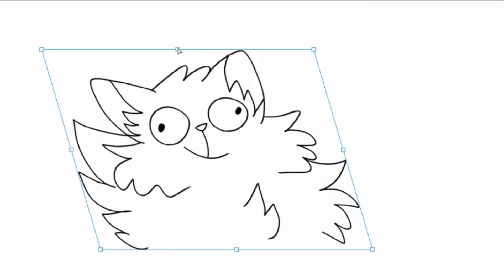I Will Walk 500 Miles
Hey!! Check out this amazing animation meme that LemonswithLife and I created (The real reason I made this walk cycle)

I liked this walk cycle, so I created this with it.
It is very late at night lol

Song: I’m Gonna be- The Proclaimers